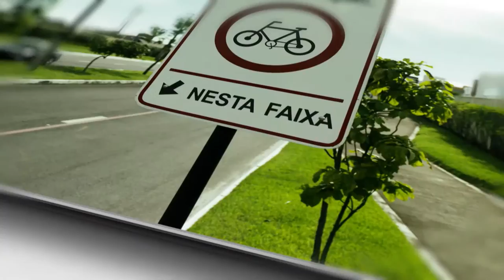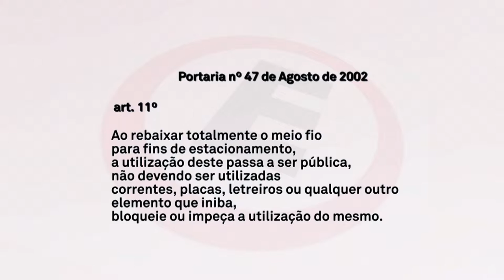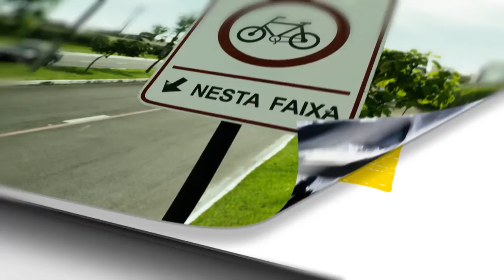ESTACIONAMENTO -=- Informe Cidadania